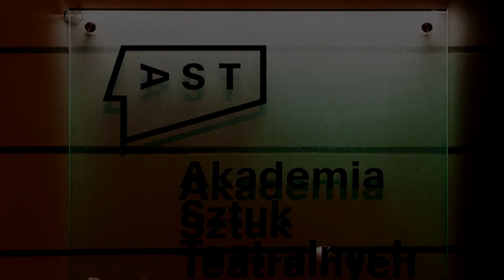Leszek Długosz - Wiosna, Duchy, Planty (część 2)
Koncert poświęcony pamięci Michała Świdra, połączony z wystawą prac artysty.
Leszek Długosz - śpiew, recytacje, fortepian
Halina Łabonarska - recytacje
Wiesław Murzański - wiolonczela
Tomasz Góra - skrzypce
Wiesław Dziedziński - akordeon
Krzysztof Oczkowski - gitara
Jolanta Janus - prowadzenie koncertu
Nagrania dokonano 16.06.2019 na scenie Akademii Sztuk Teatralnych w Krakowie. Realizacja nagrania - Andrzej Szełęga